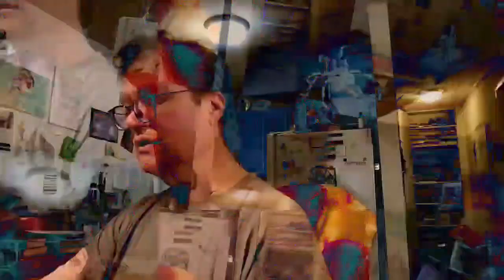[EPILEPSY WARNING] Movie 23 04 27 20h49m18s *Photosensitivity Warning*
Random sounds is because the sounds are playlist of all my digitized music and sounds, in a random shuffle about 17,100 songs and sounds there are 5 players with the same playlist playing.. these sounds go to beatdrop app, reactions to all the audio.. the video recording of this usually is broadcast for hours on end, taking 2 of these videos hours long are then played in the media program called Max MSP 8.. effects modules and transform modules use the 2 videos and mix them their music and visualizations thru various blending modes randomly changed for random lengths of time with oscillating parameters changing. I cut the final video stream into uniform lengths, then I upload them.  I keep my laptop busy but the more complex I am the lower the fps.